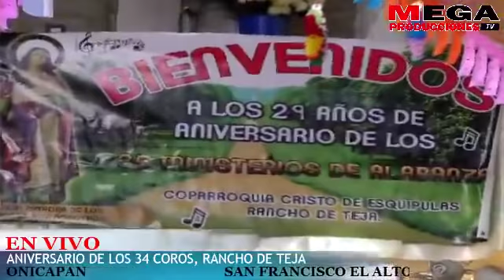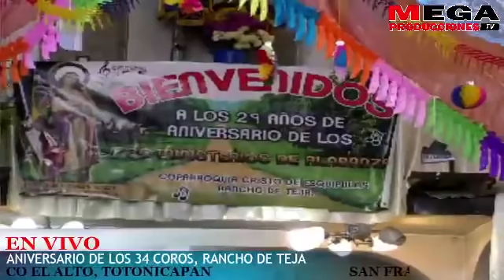Resurección de sanandres xecul